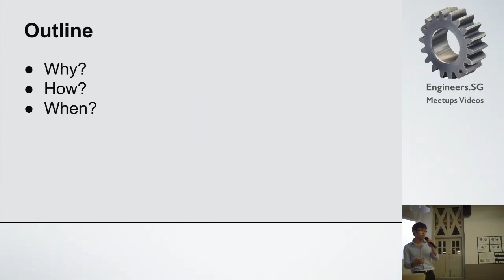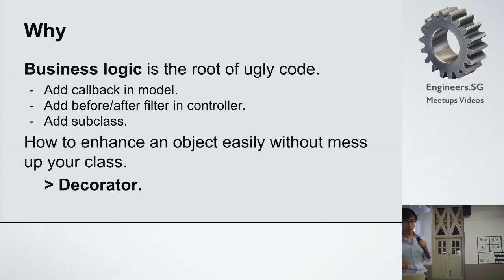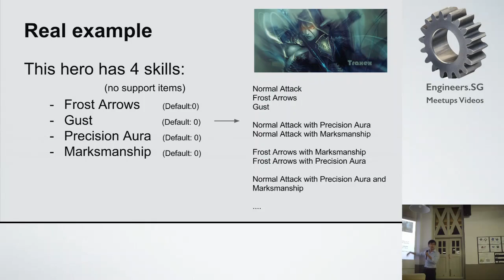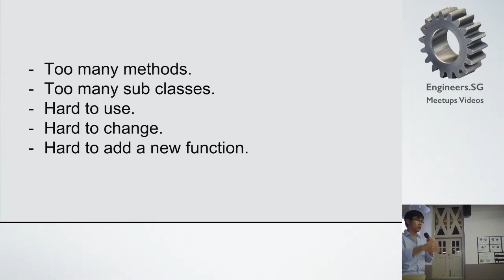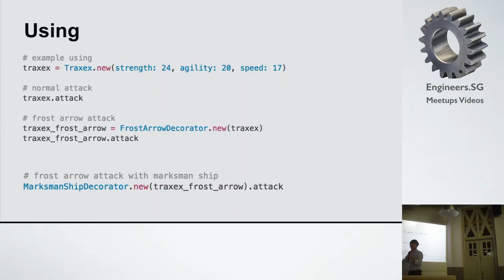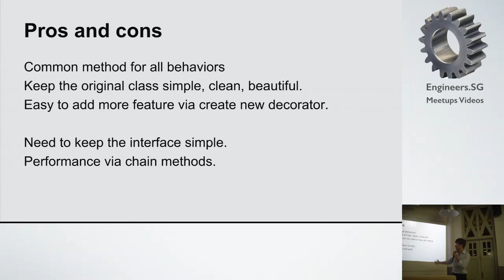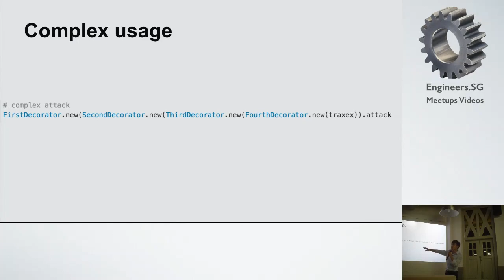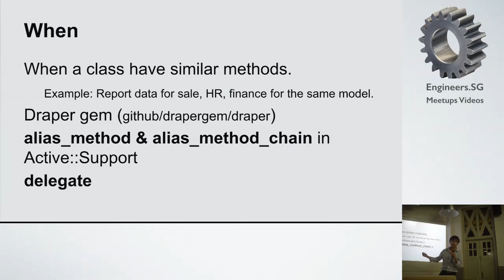Decorator in Ruby - RubySG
Speaker: Kevin Tran